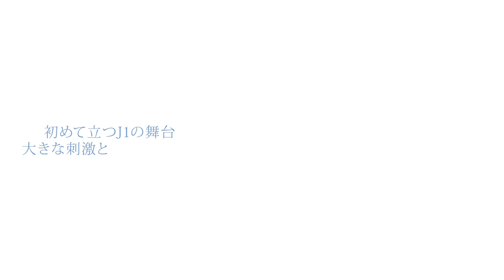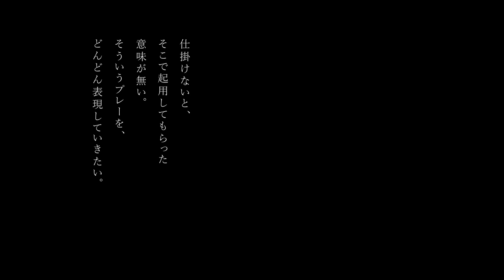【DREAMS】#3 吉長真優 「置かれている立場で」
若手選手の中から毎月1人をピックアップし、知られざる想いを発信する「DREAMS」。
第3回は、吉長真優選手にインタビューしました。

試合に出る楽しさを噛みしめる吉長は、これまでよりもどこか頼もしい。
「日本人で得点王獲るって、すごいかっこよくないですか。」
想いを体現するべく奮闘する吉長選手に、これからもご注目ください。

0:00 僕の夢は、J1リーグ得点王になること
0:51 初めて立つJ1の舞台 大きな刺激と成長を求めて
3:26 昨夏味わった悔しさがターニングポイントに
5:27 自分らしさを表現した先に、夢は見えてくる。